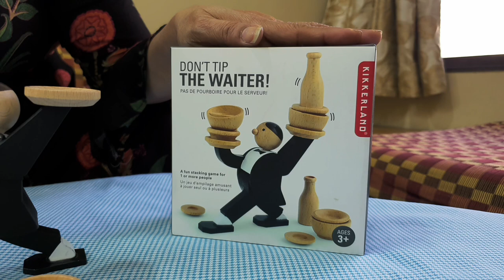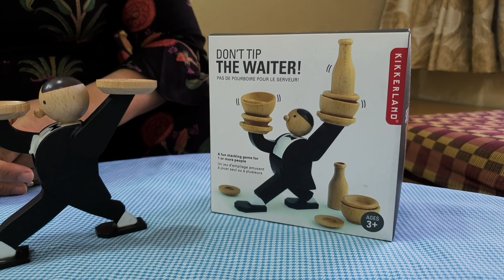Don't tip the Waiter by Kikkerland from Unnati Library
How to play Don't tip the Waiter game of Kikkerland